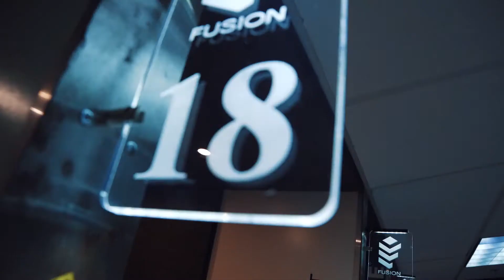Gritr Sports and Outdoors Center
Gritr Sports and Outdoors Center- the most exciting shooting sports store and range in North Richland Hills, TX.

What is GRITR? GRIT is defined by Merriam-Webster’s Dictionary as: “firmness of mind or spirit: unyielding courage in the face of hardship or danger.”  We all face challenges in life.  We are told - we are not talented enough, smart enough, fast enough, strong enough,“fill the blank” enough.

Grit is what separates the ones that will keep going, from the ones that will throw in the towel and quit.  Grit is what you need when talent is simply not enough.  This has been our ethos from day 1 - it just took us 10 years to find the word that right word.

So what is GRITR?  It’s GRIT to the power of R (Resilience, Resourcefulness, Resolve).  We are GRIT-R THAN GRIT.

Welcome to the GRITR family!  Remember: GRITR - NOT A QUITR